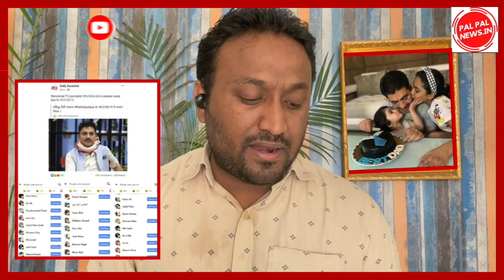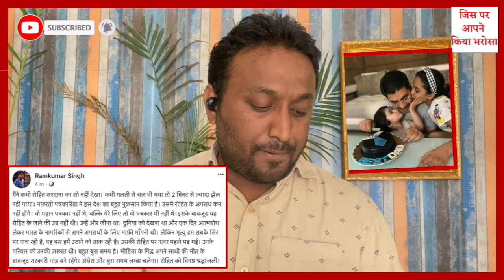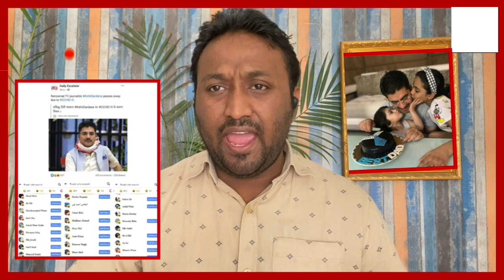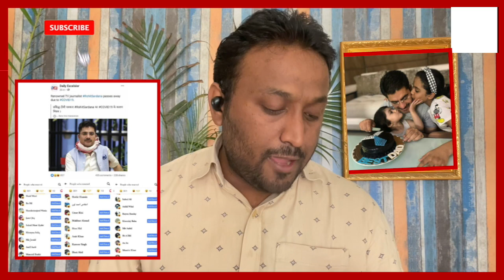रोहित सरदाना की मौत पर Aaj Tak ने की नीचता की सारी हदें पार भड़के लोग